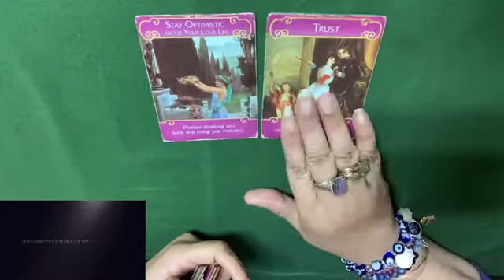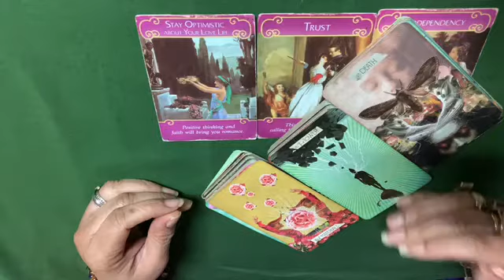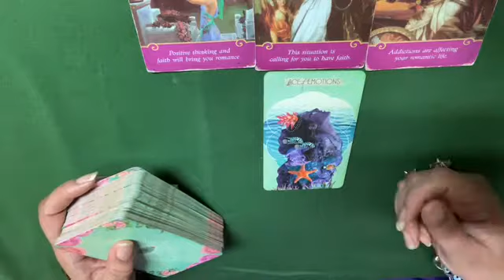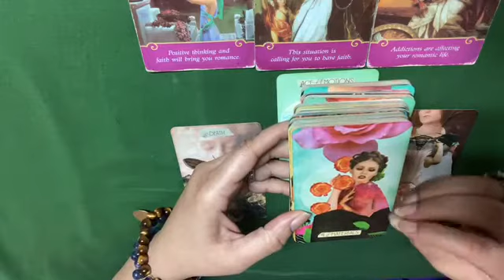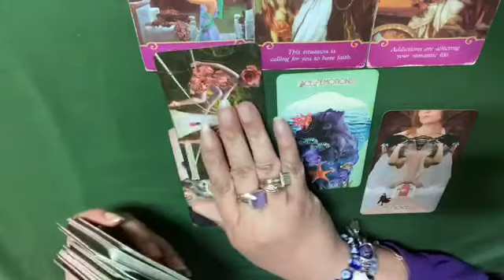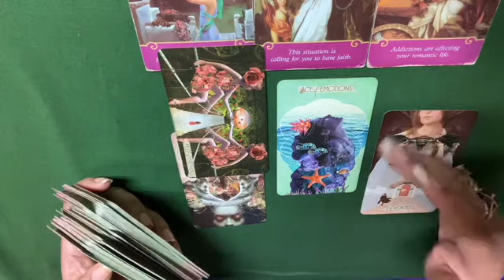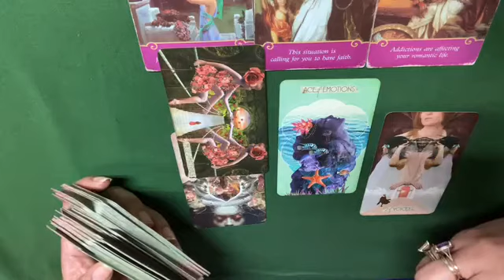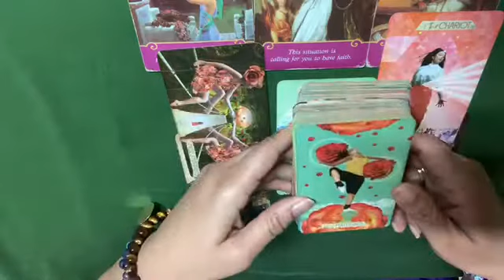VIRGO♍️-VIRGOS:W/THIS READ;ALL IMA SAY IS YOU HAD TO DO WHAT WAS BEST FOR YOU CONGRATS!(MID-NOV’21)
THE MESSAGES ARE ✨GENERAL✨READINGS FOR :
📌ON THE NEXT 78’s
📌LIVE VIDEOS
📌CHARM READER/INTERPRETOR

LOVE&LIGHT💜✨